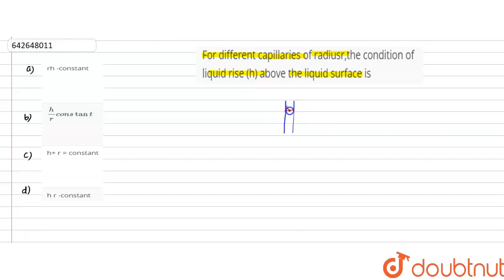For different capillaries of radiusr,the condition of liquid rise (h) above the liquid surface i...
For different capillaries of radiusr,the condition of liquid rise (h) above the liquid surface is
Class: 11
Subject: PHYSICS
Chapter: Mechanical Properties of fluids
Board:IIT JEE

👉 Have Any Query? Ask Us.